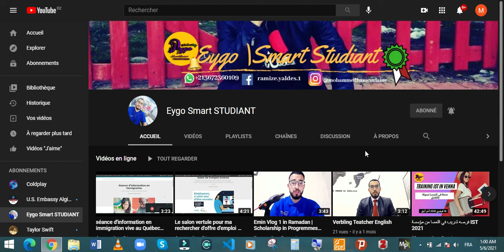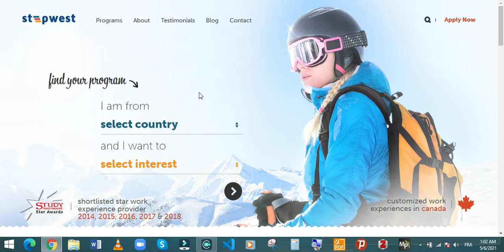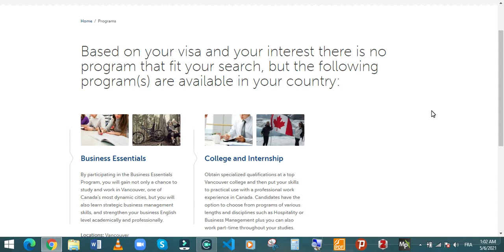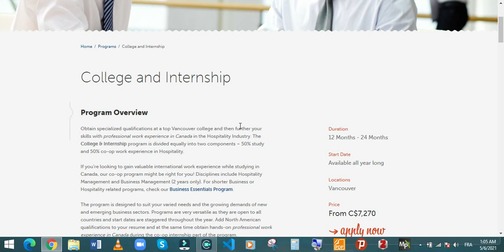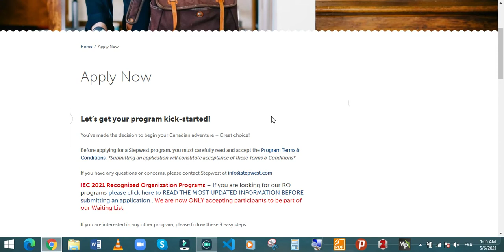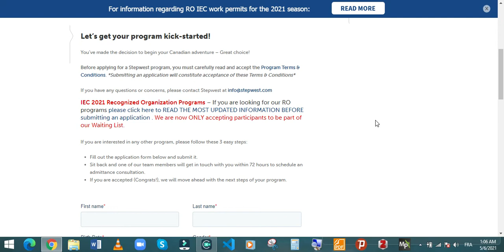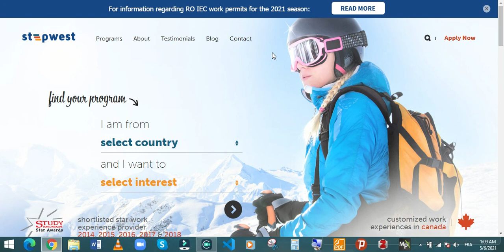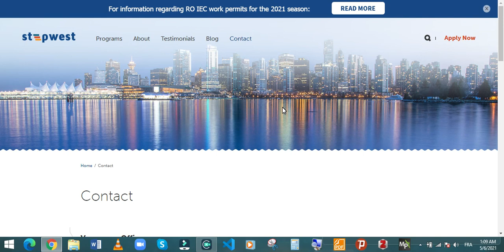STEPwest in Canada 2022 | الهجرة إلى كندا مع منظمة ستاب-واي المعتمدة من طرف حكومة كندية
STEPwest organisation of Travel international